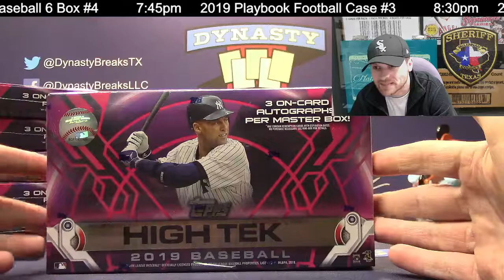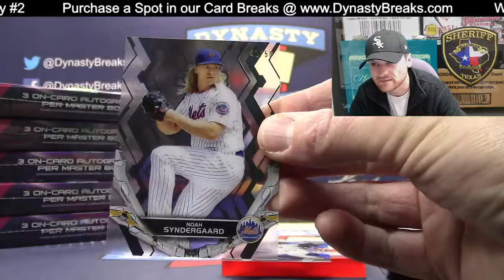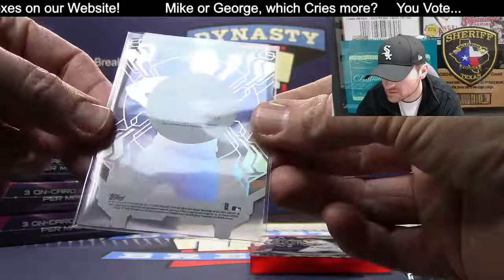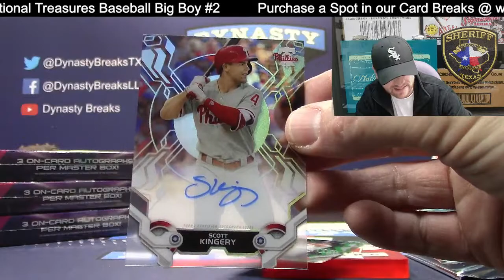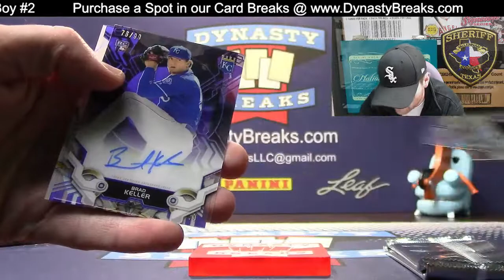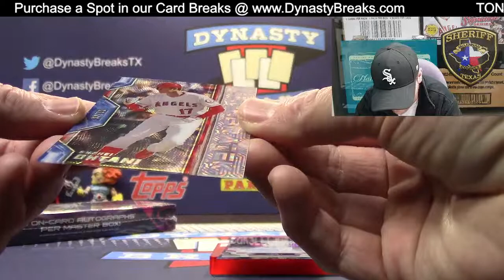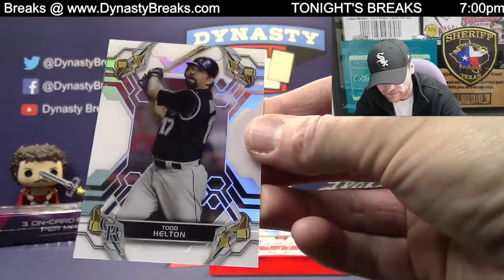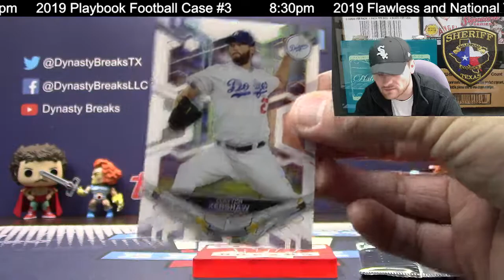2019 Topps High Tek Baseball Card 6 Box Half Case Break #4 Sports Cards